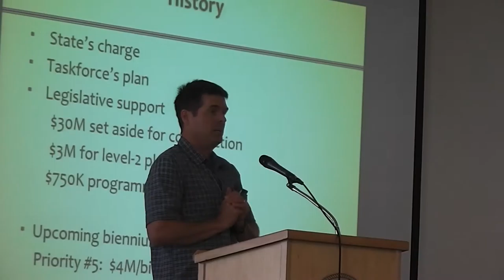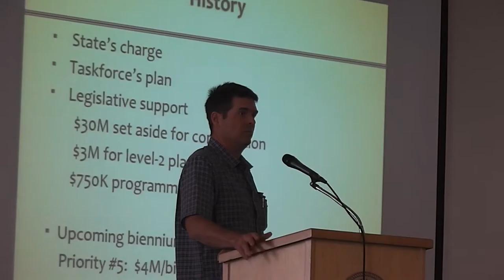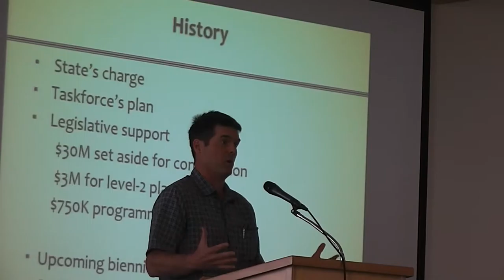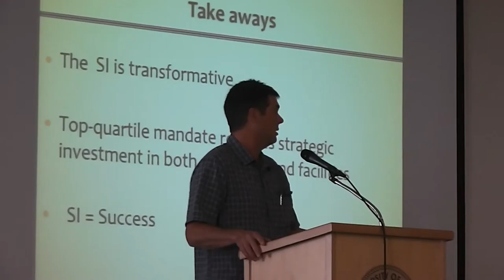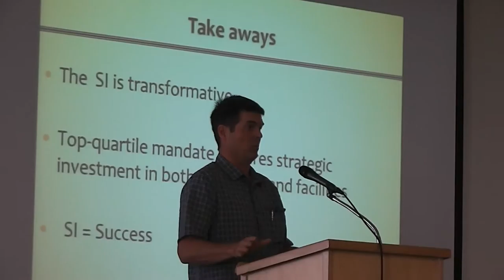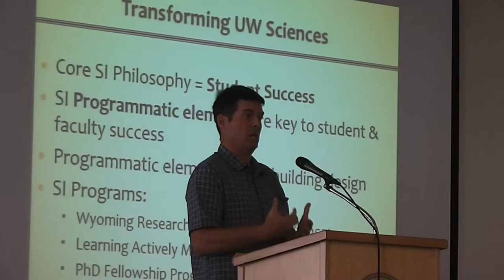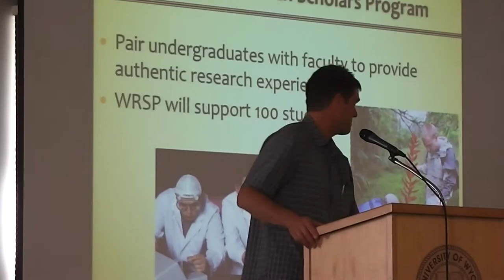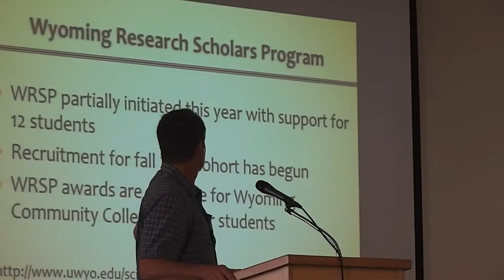Science Initiative at Statewide Articulation Conference 2015